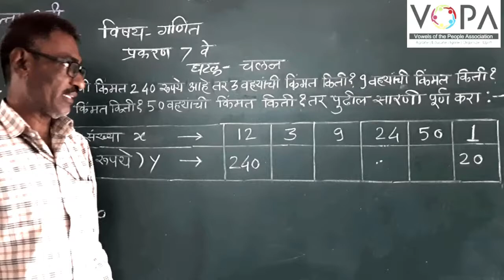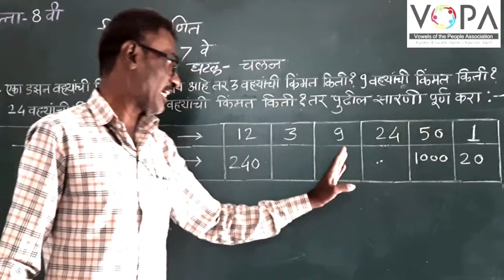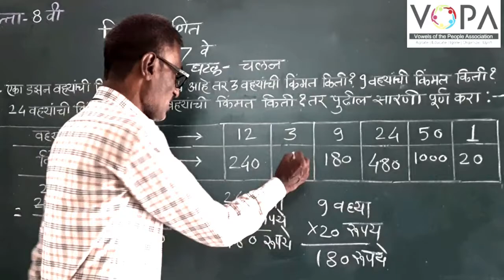7th | Maths | Chapter 7 | चलन | V1 | V-School